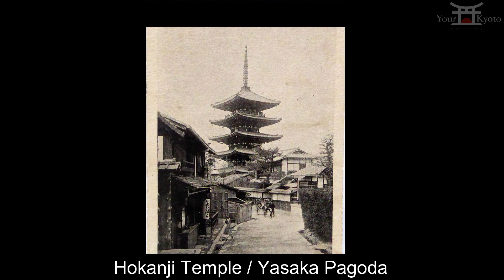Kyoto Now and Then: The East 京都今昔風景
Unchangedly changed.
Enjoy the beautiful scenery in the iconic eastern area of Kyoto from the south to north.
Most photos are from the late 18th to the early 19th century.

Tofukuji Temple
Hokoku Shrine
Sanjusangendo Temple
Kiyomizu Temple
Hokanji Temple / Yasaka Pagoda
Yasaka Shrine
Maruyama Park
Chionin Temple
Heian Shrine
Nanzenji Temple
Eikando Temple
Honenin Temple
Ginkakuji Temple

If you found our tour meaningful and are interested in giving back, consider making a small donation below.

Though our guides will always be working hard to pursue our mission of sharing wonderful Japanese culture with the world, even small contributions help in offsetting the massive costs that we incur!